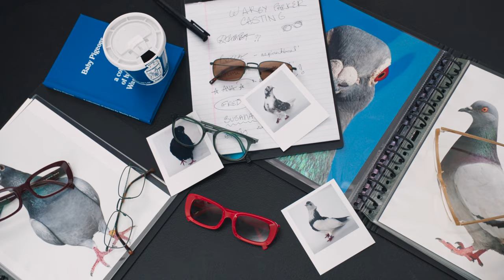Emma Chamberlain Casts Her First Warby Parker Photo Shoot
Emma Chamberlain’s favorite glasses are from: Warby Parker. Her favorite animal is: the pigeon. When it came time to cast costars for her first Warby Parker photo shoot, she had a very specific vision.